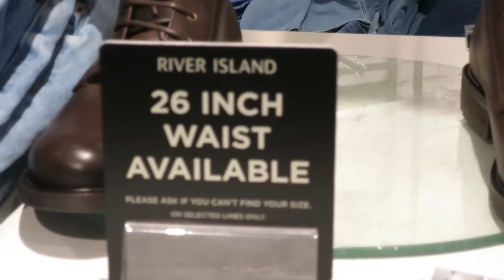Jean Hunting (01.08.2015) Day 1462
Saturday today and I had a lot on my to-do list so I was up and working away from half past 7 this morning in order to get everything done! The start of my day was pretty much the same as normal but I was out the house and heading to town around 10 as I needed to get myself some Jeans because my last ones ripped at the knee, and I'm not cool enough to carry that one off!

It's always hard for me to find jeans because I'm a strange size, though it is getting easier now that some shops are doing 26 inch waists now. But 90% of the jeans have zips.. The hell is that all about?

But I found some, and some semi cheap shaving foam (also how crazy is it that male and female toiletries are so crazy different (I.e. one is better then the other?!)).

After town though I resisted the urge to get some gregs, and I went home for some spooks and some lunch before filming a video for the main channel. WHich was hard because my memory card filled up, and my battery died half way through. But I fought through it all!

After that I had dinner and then had a bit of a slow down after dinner but I ended the video early, and then boom I was back on the productivity wagon, look at me go!